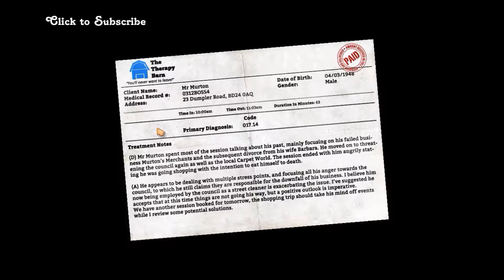I am Bread : Kitchen Level 1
Becoming toast isn't easy. Fun game that requires some real skill which I am lacking. Check out the game on STEAM.